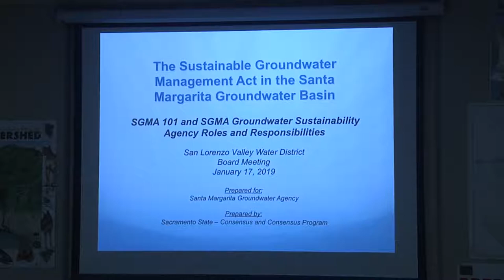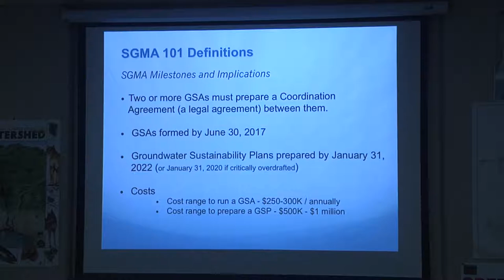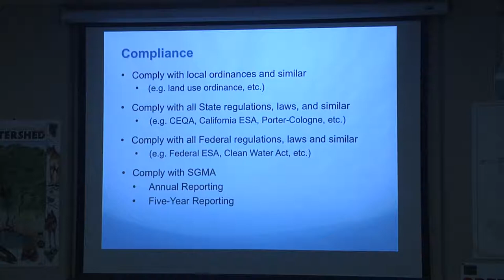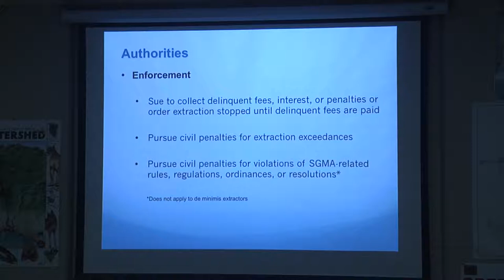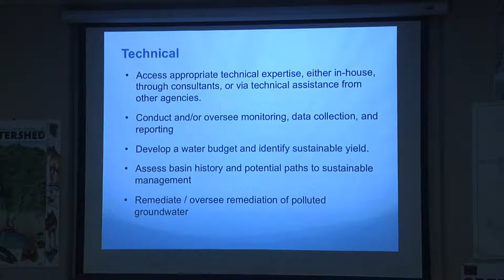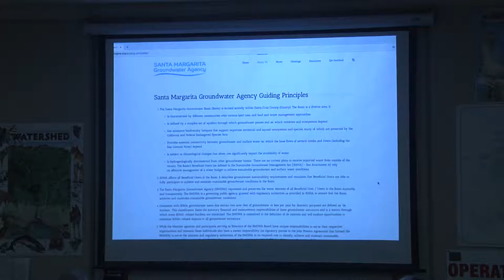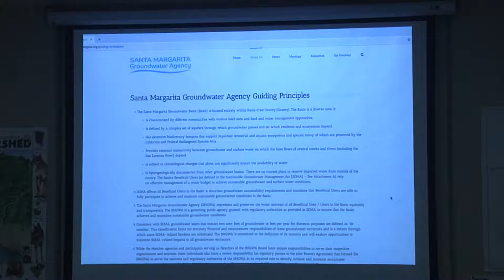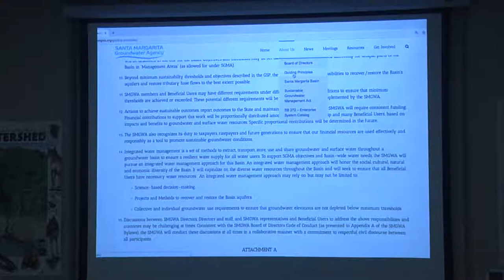San Lorenzo Valley Water District 1/17/19